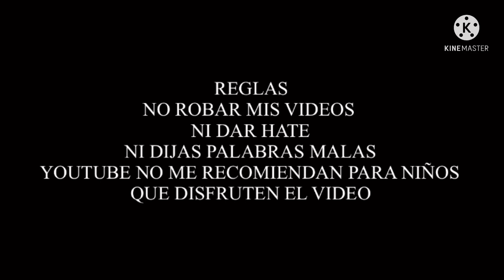[FALSO] Cierre de Discovery Kids (Latinoamerica 2030)